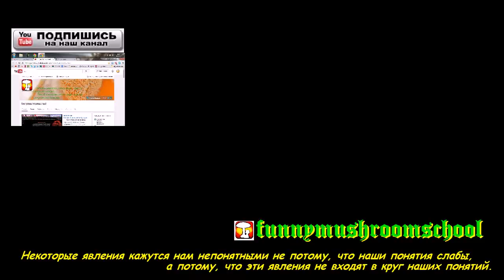МИЦЕЛИЙ, питательные среды, АГАР САБУРО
Агар Сабуро
(Питательная среда для выявления дрожжей и плесени, сухая)
Общая характеристика: Среда предназначается для выявления дрожжей и плесени, представляет собой мелкодисперсный порошок светло-желтого цвета.
Состав:
Пептон сухой ферментативный
Глюкоза
Агар микробиологический
Натрий фосфорнокислый однозамещенный
Комплектность, форма выпуска
Питательная среда для выявления дрожжей и плесени, сухая (агар Сабуро) расфасована по 50, 100, 250 и 500 г.
Способ применения:
Препарат в количестве 62 г размешивают в 1 дм3 воды очищенной, кипятят до полного расплавления агара в течение 2 - 3 минут, фильтруют через ватно-марлевый фильтр. Разливают в стерильную посуду и стерилизуют в автоклаве в течение 15 минут при температуре (121±1) °С. Среду охлаждают до температуры (47,5± 2,5) °С, разливают по (25±5) см3 в стерильные чашки Петри.
После застывания среду, соблюдая правила асептики, подсушивают при температуре (33±2) °С в течение (40±5) минут.
Для подавления роста посторонней микрофлоры в готовую среду, охлажденную до (47,5±2,5) °С, добавляют 2% раствор теллурита калия в количестве 5 см3 на 1 дм3 среды, или по 100 мг бензилпенициллина и тетрациклина. Для этой же цели можно использовать левомицетин (50 мг), который вносят до стерилизации. рН среды после стерилизации (5,6±0,2).
Условия хранения:
Среду хранят в герметично закрытой упаковке в помещении с относительной влажностью воздуха не более 60 % и температурой от 5 до 25 °С.
Срок годности - 2 года.